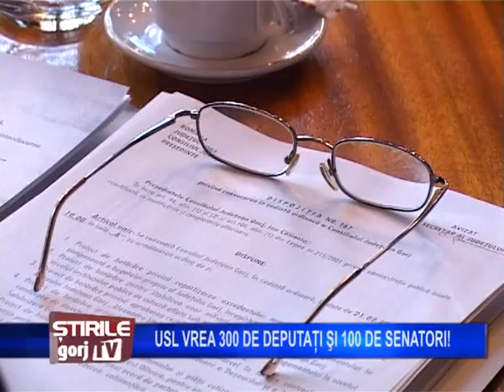USL vrea 300 de deputati si 100 de senatori